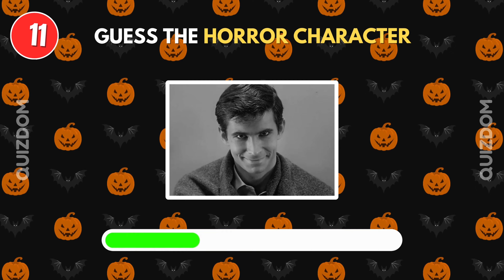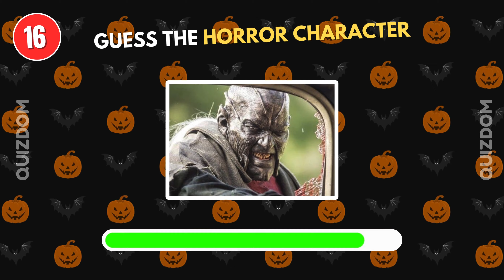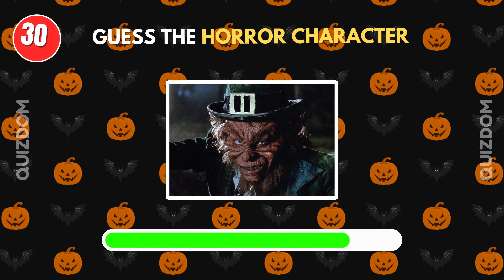Guess the Horror Movie Character 🎃😱 | Halloween Quiz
Can You Guess the Horror Movie Characters? 🎃

Welcome to our spooky quiz where only true horror fans will thrive! 😱 In this video, you’ll be challenged to identify some of the most iconic and terrifying characters from classic horror movies. Think you know your Freddy Krueger from your Jason Voorhees? Let’s put that horror knowledge to the test! 👻

🕸️ Featuring characters from:

Halloween 🎃
Friday the 13th 🔪
The Exorcist 😈